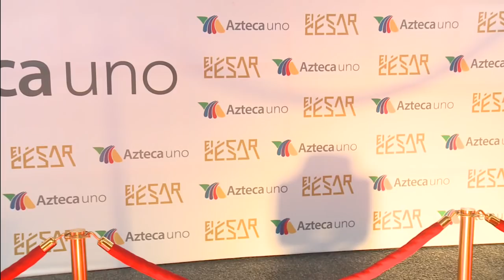El César | Me inspiré en Julio César Chávez: Marco Barrera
El expugilista mexicano cuenta lo que representó el gran campeón mexicano en su vida boxística